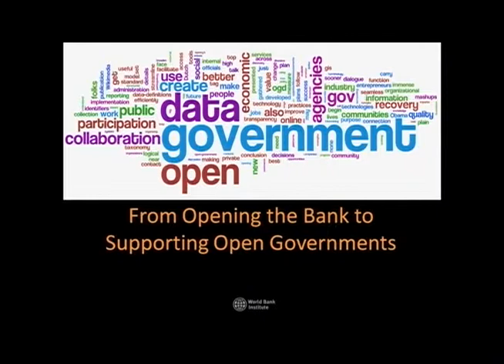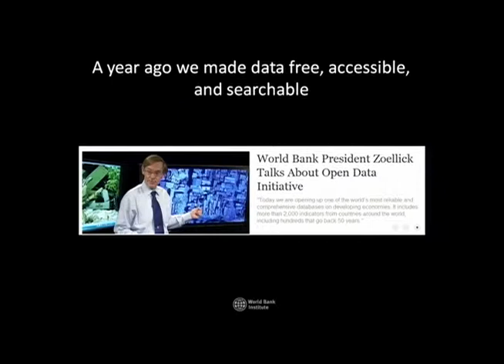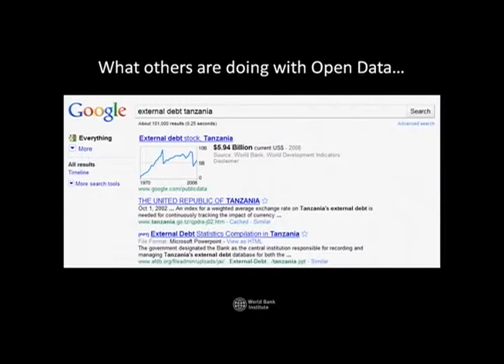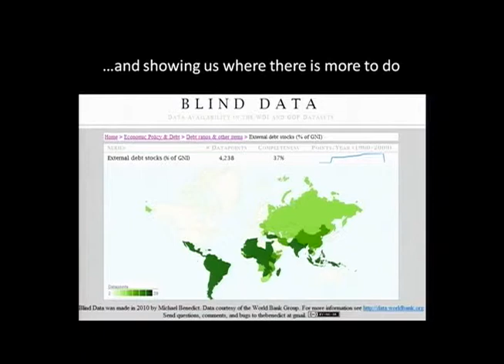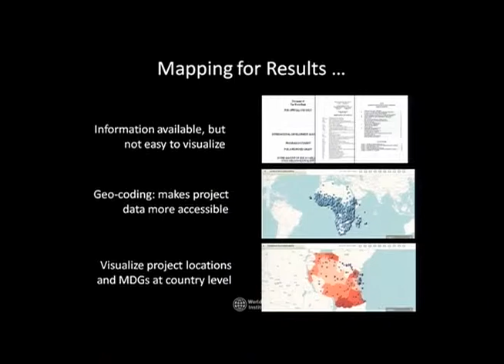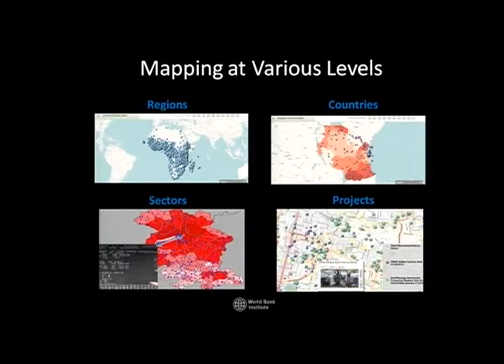Opening Panel, #2 of 8: Aleem Walji, World Bank Institute, Nov. 4, 2011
Aleem Walji, Innovation Practice Manager at the World Bank Institute, talks about opening up the World Bank and supporting open governments.

This clip is part of a series from a day-long event on Nov. 4, 2011 called "Putting Aid Data to Work: Using Better Information to get Better Results." Read the full agenda and download presentations